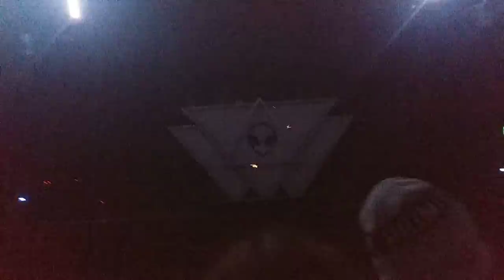Space Jesus - M Night Shambala/ Space Jam/ Brass Knuckles 3/30 Salt Lake City, Ut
Space Jesus
3/30 @ The Complex
M Night Shambala - Space Jam - Brass Knuckles
Salt Lake City
Temple Of Noom Tour